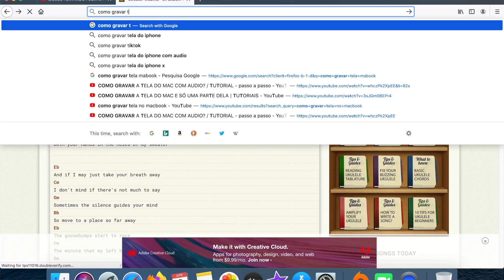React dos idosos fugindo Lah no hawaii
vamos rir um pouco nessa quarentena vem comigooooo